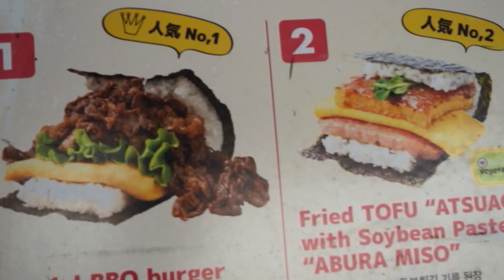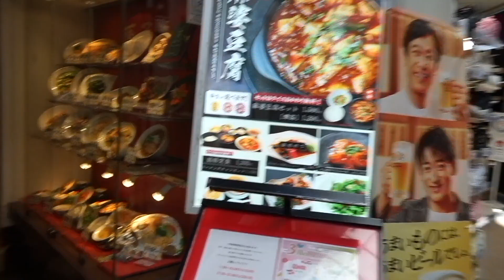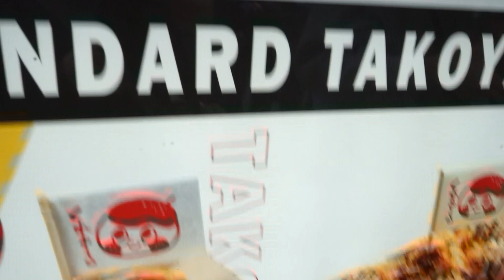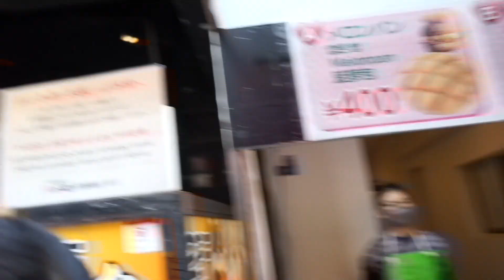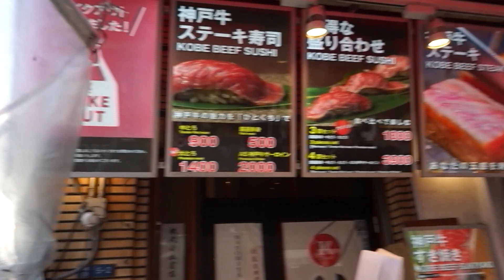FOOD VLOG: Trying Street Food in Dotonbori, Osaka | TAKOYAKI, 10 YEN CHEESE COIN, KOBE SUSHI | Ep 44